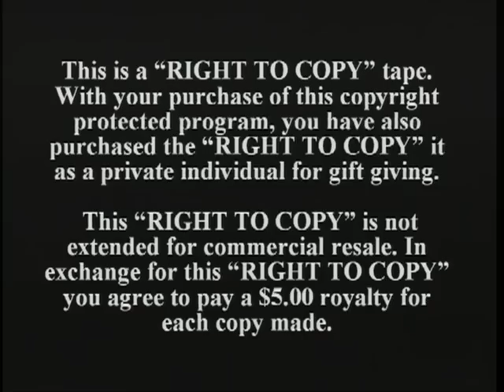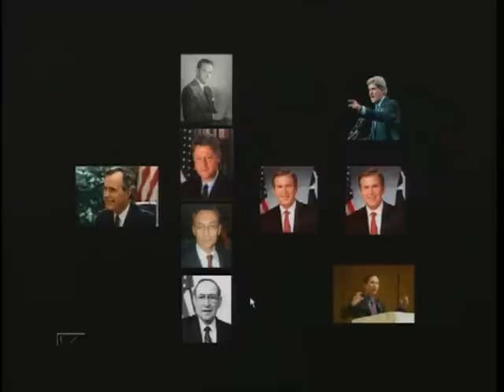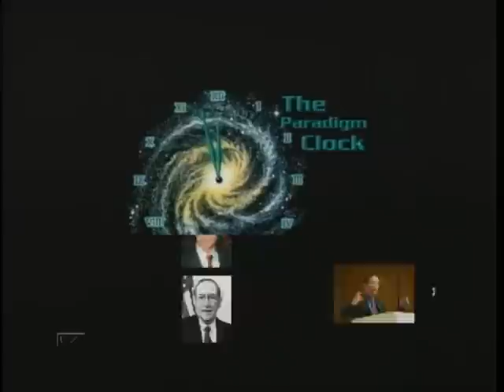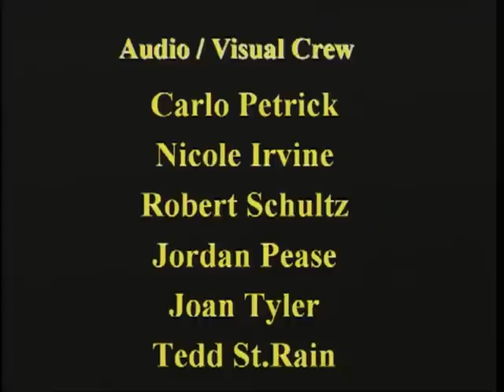STEPHEN BASSETT - Deception, Denial and Disclosure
For the past ten years a growing political movement has targeted the politics of UFOs/disclosure.  All levels of the media have received extensive materials on the subject.  Former members of the U.S. military, astronauts and many government employees have been speaking privately and publicly in unambiguous terms regarding the extraterrestrial presence and a government cover-up.  Each day the UFO/ET cover-up continues and each new revelation of abuse of power by this or that government agency further erodes the fundamental trust the American people hold in their government – and benchmarks for trust in government are at all time lows.  If you truly wish to unite the country and begin an era of cooperation, you must engage an issue of transcendent importance.Featured speaker at MUFON Symposium